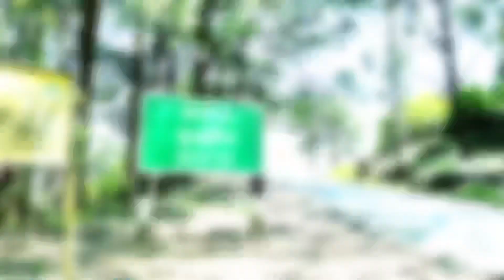Devil’s Staircase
Trip to Devil’s Staircase from Kalupahana to Ohiya